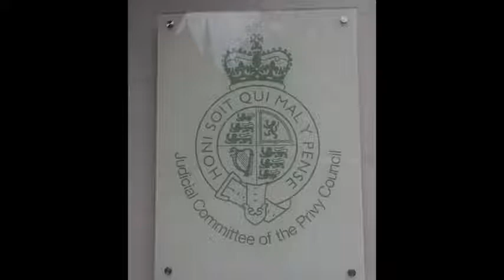English common law, the university of London: 2 5 The Supreme Court and the European Courts